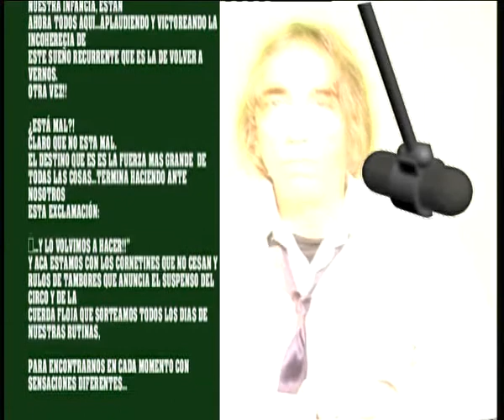Y LO VOLVIMOS A HACER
REDACCION RADIAL, AUTOR: JL LEROY*
NARRATIVA RADIAL.